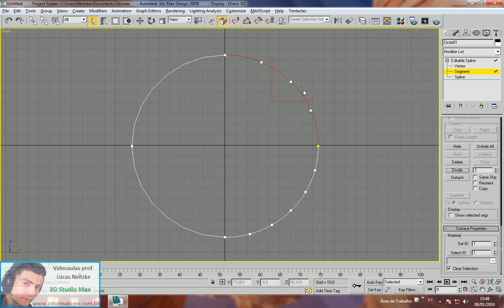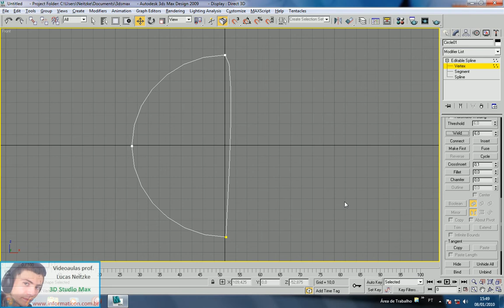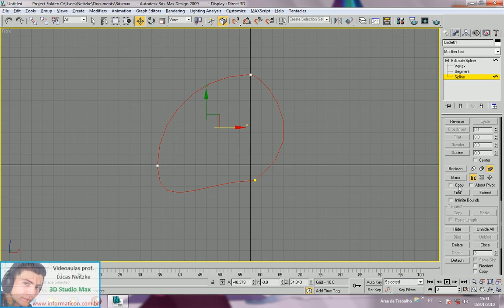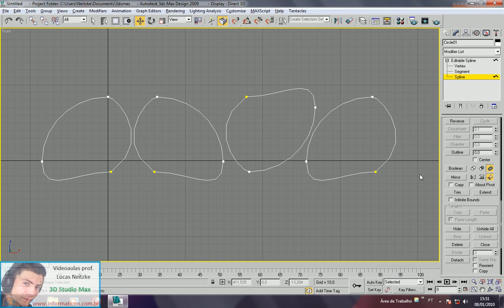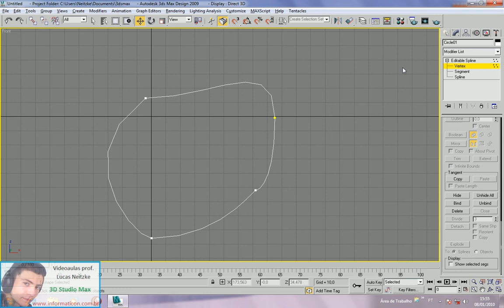3D Studio Max aula 194 EditableSpline03